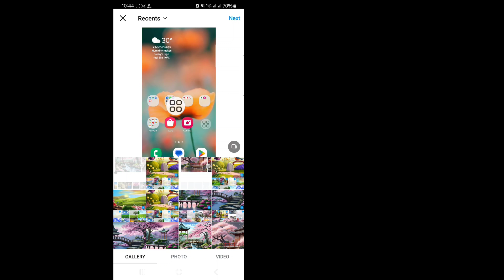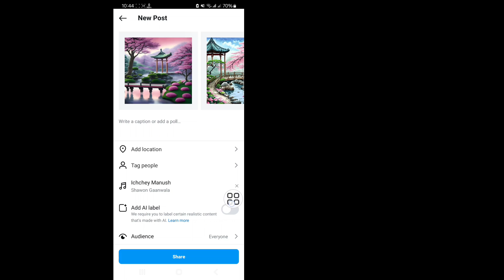วิธีเพิ่มรูปภาพสูงสุด 20 รูปลงในโพสต์แบบหมุนวนของ Instagram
หากต้องการเพิ่มรูปภาพ 20 รูปลงในโพสต์แบบหมุนวนของ Instagram คุณต้องทำตามขั้นตอนต่อไปนี้

1. เปิดแอป Instagram บนโทรศัพท์ของคุณ

2. แตะไอคอน "+" ที่มุมซ้ายล่างหรือไปที่โปรไฟล์ของคุณแล้วเลือกตัวเลือกโพสต์

3. เลือกรูปภาพหรือวิดีโอจากแกลเลอรี

4. หลังจากเลือกรูปภาพแล้ว ให้แตะ "เลือกหลายรายการ" หรือ "ไอคอนแบบหมุนวน" (ซึ่งมีวงกลมเล็กๆ จำนวนมาก)

5. เลือกรูปภาพสูงสุด 20 รูปทีละภาพ หลังจากเลือกรูปภาพแล้ว ให้แตะปุ่ม "ถัดไป"

6. เพิ่มฟิลเตอร์ แท็ก และคำบรรยายภาพสำหรับแต่ละภาพตามต้องการ

7. หากทุกอย่างเรียบร้อยดี ให้แตะปุ่ม "แชร์"

ด้วยวิธีนี้ คุณสามารถเพิ่มรูปภาพสูงสุด 20 รูปลงในโพสต์แบบหมุนวนของ Instagram

อย่าลืมสมัครรับข้อมูลจากช่องของเราเพื่อรับเคล็ดลับและบทช่วยสอนที่มีประโยชน์เพิ่มเติม!
🧡อดนันอย่าลืมกด "LIKE" นะ
🧡กรุณาแชร์ให้เพื่อนๆ ของคุณดูด้วย